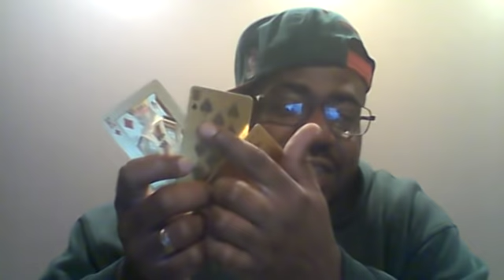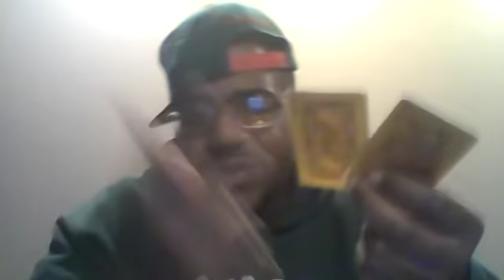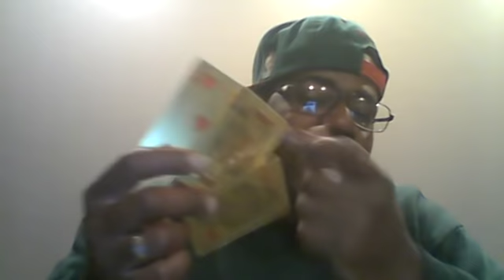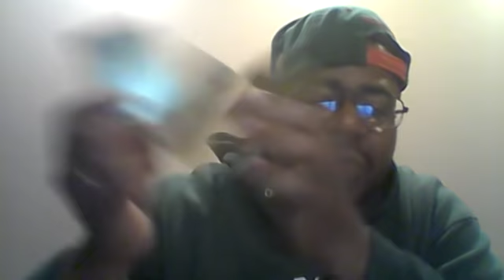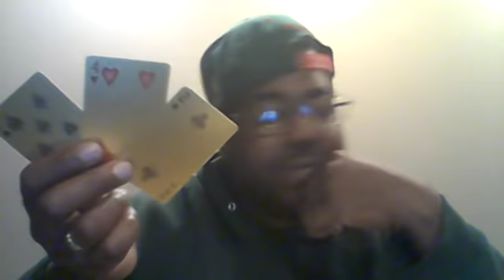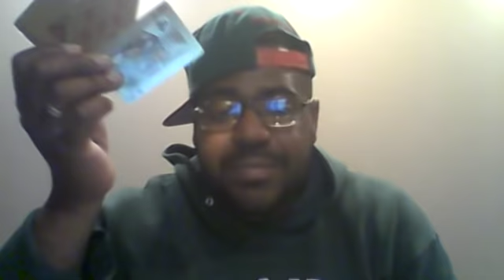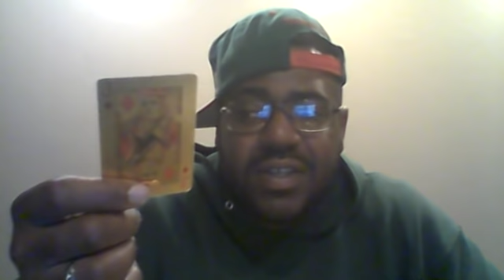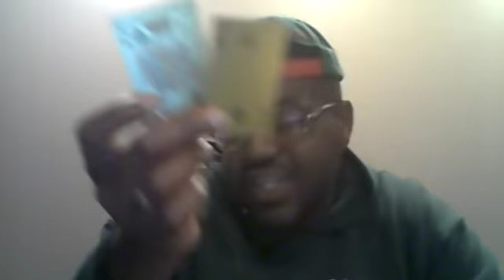Divine Masculine's Situation ( May 5th - May 12th) (Season #2)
$75 Lifecoaching sessions!! (Unlimited Until Your Ball Rolls!!)